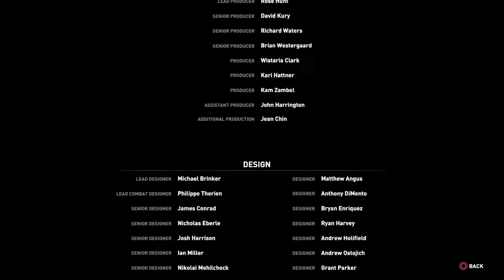Rise of the Tomb Raider ps4 ending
Really really gud game and story i will most definatly play it through all again and record all the chaters nxt time and im going to complete it 100 percent by doing all the tombs and whatever side missions ther is left to do that i didnt finish as its only 71 percent complete at this stage so thanks for watching and keep ya eyes peeled and watch this space piece out magraaz